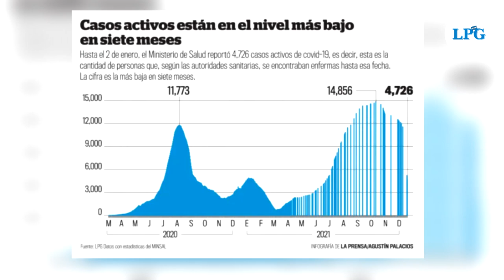Variante ómicron podría ya encontrarse en El Salvador, casos de covid-19 empiezan a incrementarse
Según el especialista infectólogo, Jorge Panameño, es muy probable que la variante ómicron del coronavirus ya se encuentre circulando entre los salvadoreños.

¡Visítenos!